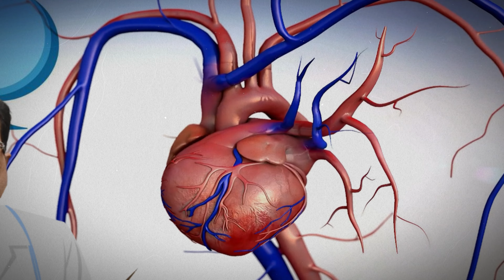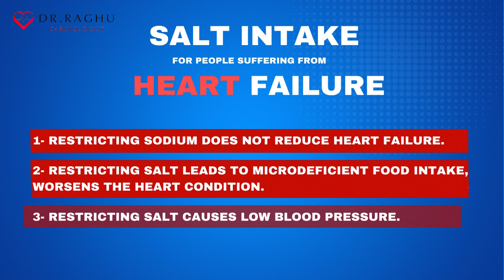Heart Failure में SALT लेना चाहिए ? | Dr. Raghu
Should you consume SALT in Heart Failure | Dr. Raghu

Address:
Dr C Raghu
Yashoda Hospital Secunderabad unit
Hyderabad.